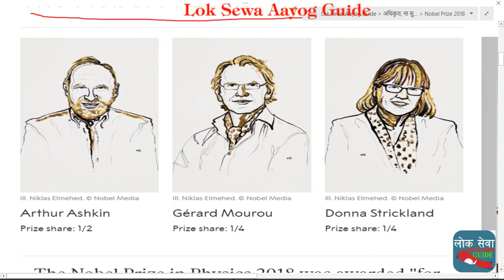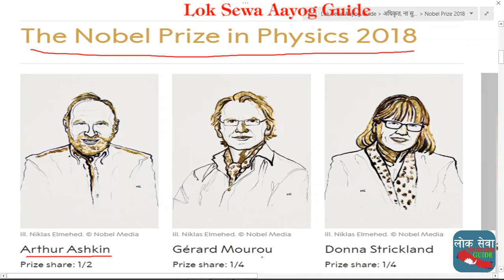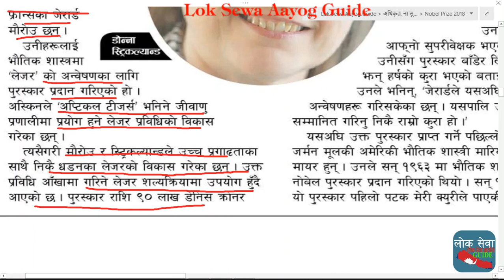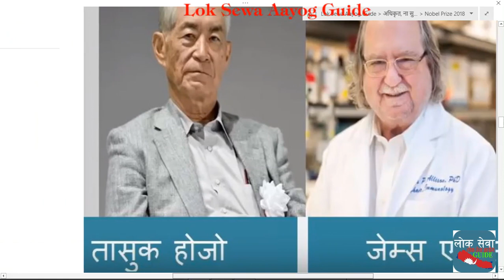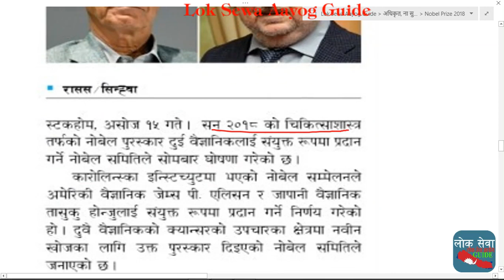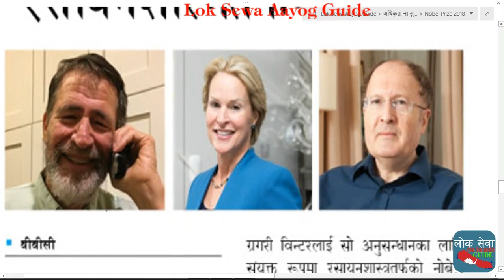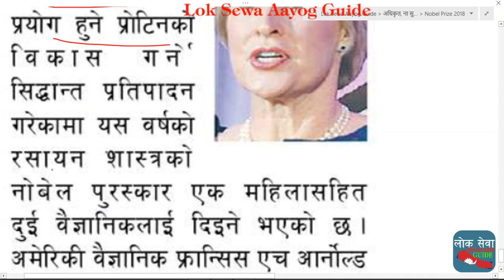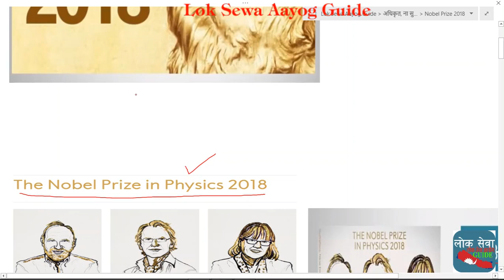Nobel Prize Winners 2018 Full Details सम्पूर्ण बिस्तृत जानकारी सहित Lok Sewa Banking Police Army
Tutorial
gk tricks
महिला बिकाश
लोक सेवा
loksewa
loksewa gk
loksewa guarantee
Level I question
loksewa interview
loksewa interview questions
loksewa iq
loksewa nepal
loksewaguide
lokseva
lok seva kendra
lmp lok seva
loksewa result
mplokseva
psc gov
lokseva mp
loksewa question
lokseva gov
psc nepal
www,psc.gov.np
loke sewa
Subba 2nd 3rd paper
sewa online
e district
locksewa
looksewa aayog
Incheon Declaration